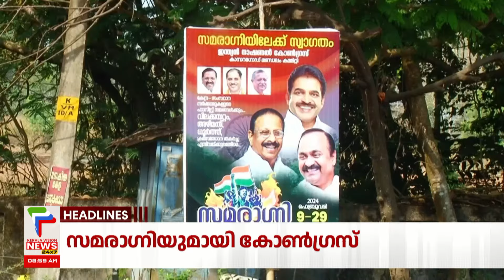Malayalam News Headlines @ 09 AM | തെരഞ്ഞെടുപ്പ് ചൂടിലേക്ക് | 9/2/2024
About COA